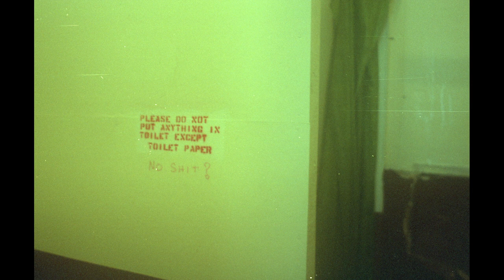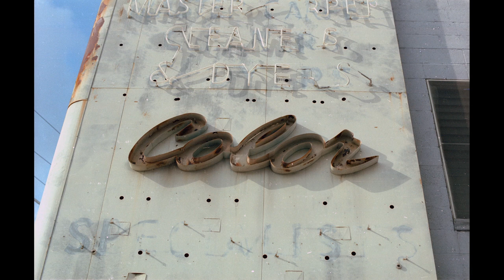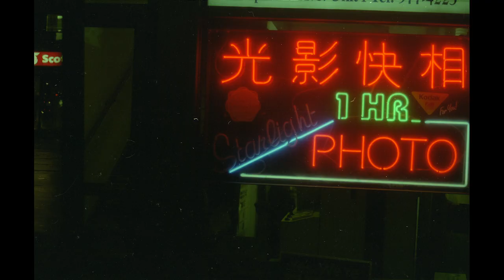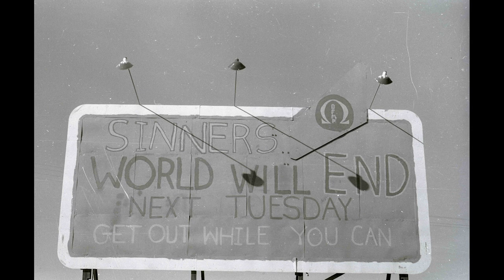Messages - Pat O'Neill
Photographer, filmmaker and artist Pat O'Neill tells us about his photographs - Edited by Martha Colburn - Soundtrack by Tom Carter